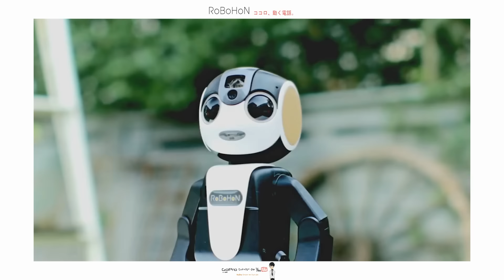RoBoHoN: 도쿄대와 샤프의 공동 개발 로봇 휴대폰 '로보혼'-[스나이퍼 리뷰]